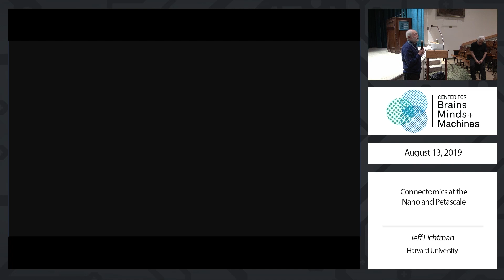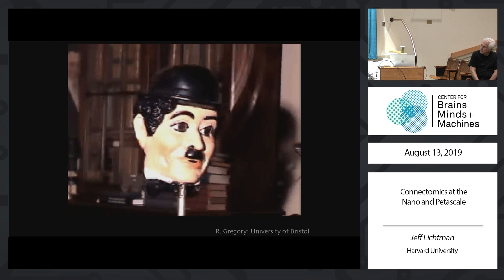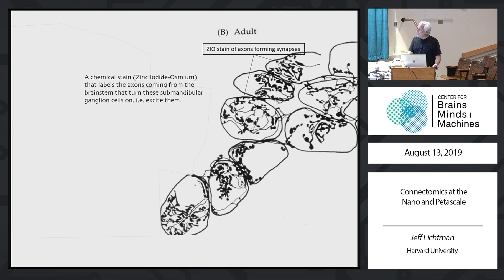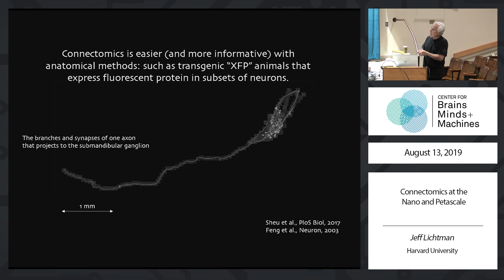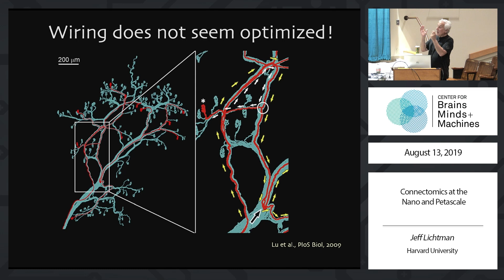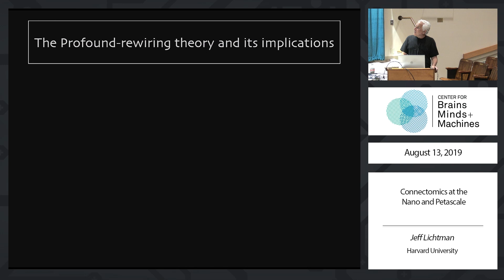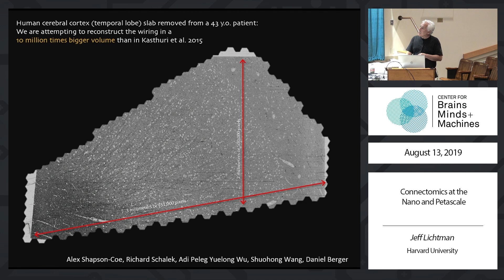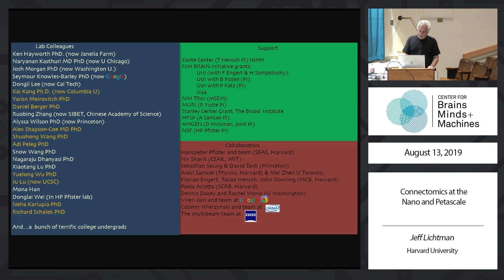Connectomics at the Nano and Petascale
Jeff Lichtman, Harvard University